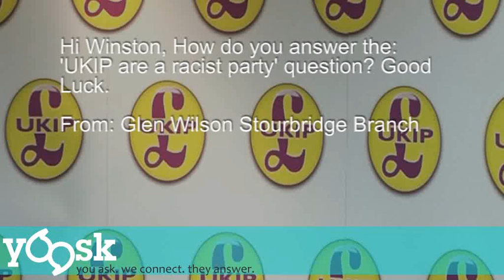Winston McKenzie asked whether UKIP are a racist party.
Glem Wilson asked: Hi Winston, How do you answer the ukip are a racist party question. Good Luck Glen Wilson Stourbridge Branch